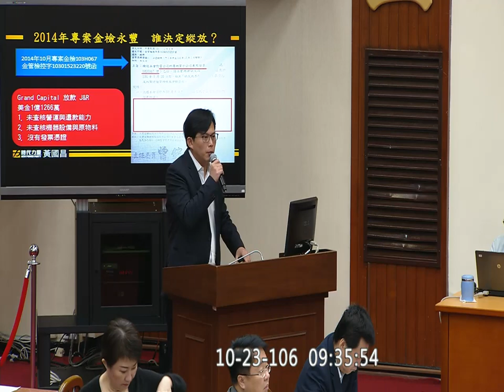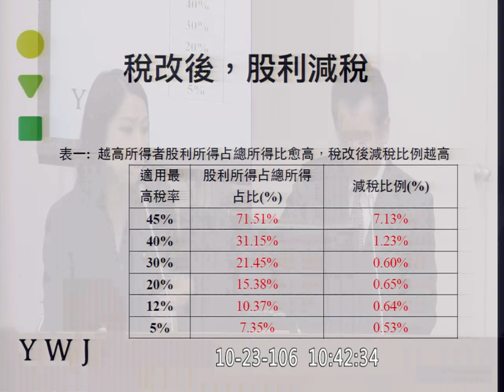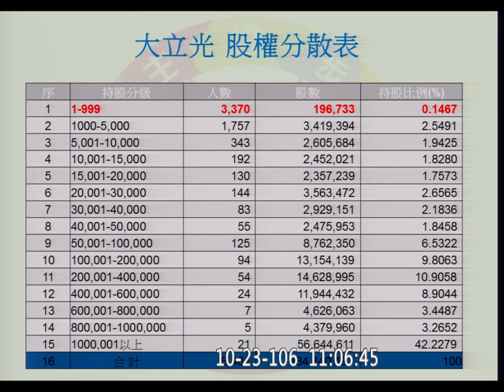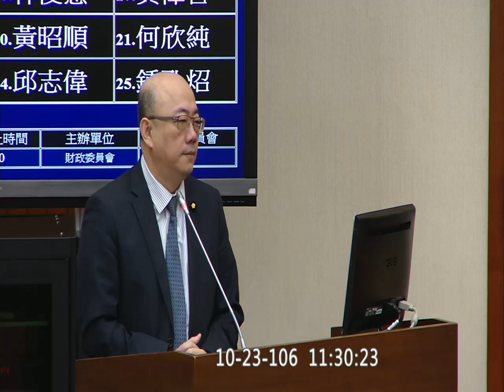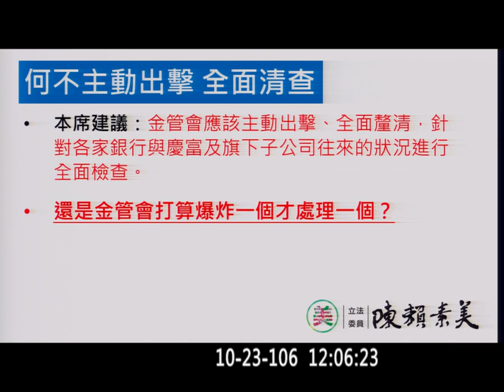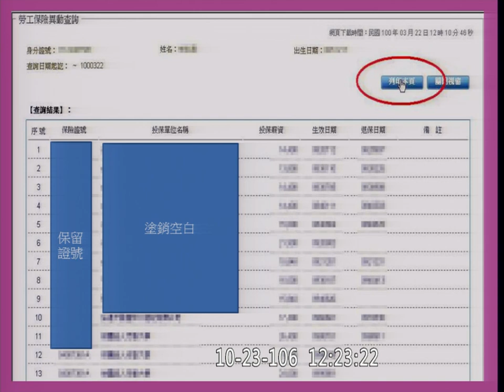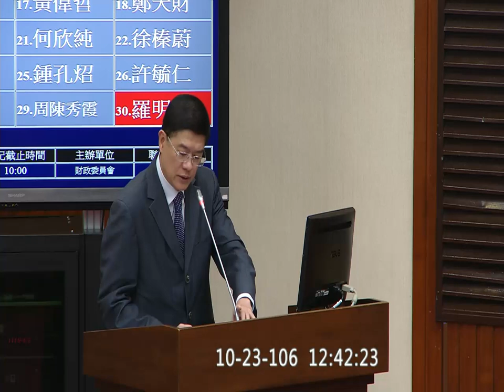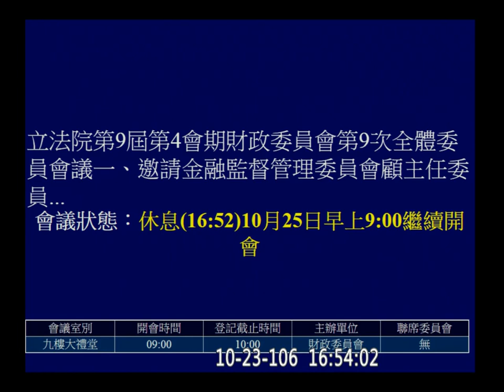2017 10 23 金管會 預算 證交所 期交所 集保 中央存保 財政 AM f-10882 【立法院演哪齣？】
銀行局、證券期貨局、保險局、檢查局  (歡迎分享嵌入或混合剪輯) full 10882 hd c06 y2017 m10 d23